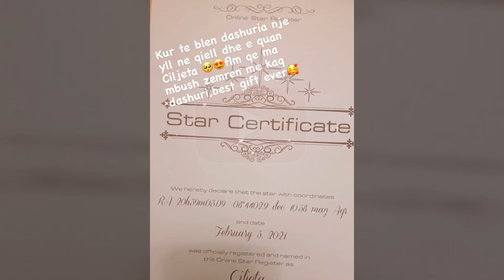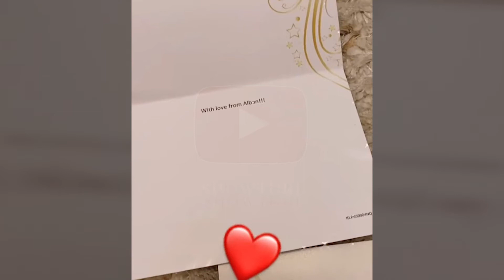Ciljeta surprizohet nga Alban Hoxha... Ja dhurata qe mori ajo per ditelindjen e saj...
FALEMINDERIT !